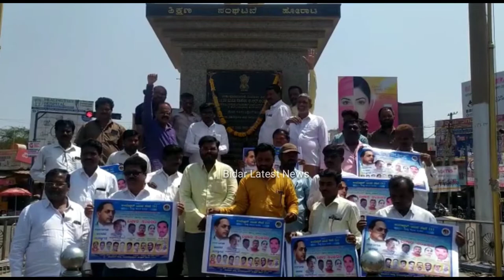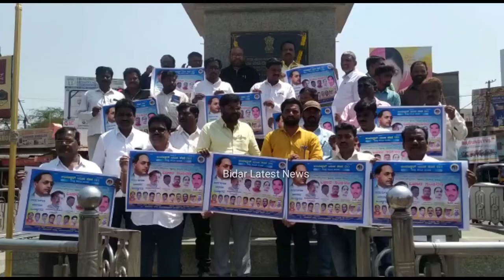Ambedkar Yuva Sena Bidar Unit Realese Poster At Bidar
ಅಂಬೇಡ್ಕರ್ ಯುವ ಸೇನೆ ಬೀದರ ಜಿಲ್ಲಾ ಸಮಿತಿ ವತಿಯಿಂದ, ಮಾರ್ಚ್ 31 ರಂದು ಹೋಟೆಲ್ ಸಪ್ನಾ ಇಂಟರ್ನ್ಯಾಷನಲ್ ಫಂಕ್ಷನ್ ಹಾಲ್ ನಲ್ಲಿ ಸಮಯ 12 ಗಂಟೆಗೆ ನಡೆಯಲಿರುವ, ಭಾರತ ರತ್ನ ಡಾ ಬಾಬಾ ಸಾಹೇಬ್ ಅಂಬೇಡ್ಕರ್ ರವರ "ಮಹಾಡ್ ಸತ್ಯಾಗ್ರಹ, ಚೌಡರ್ ಕೆರೆ ಪ್ರವೇಶದ ಕ್ರಾಂತಿದಿನ " ದ ಪ್ರಯುಕ್ತ ಸಂವಿಧಾನದ ಮೌಲ್ಯಗಳಾದ "ಸ್ವಾತಂತ್ರ್ಯ, ಸಮಾನತೆ, ಭಾತೃತ್ವ ಹಾಗೂ ನ್ಯಾಯ" ಕುರಿತು ವಿಚಾರ ಸಂಕಿರಣದ ವಾಲ್ ಪೋಸ್ಟರ್ ಗಳನ್ನು ನಗರದ ಅಂಬೇಡ್ಕರ್ ವೃತ್ತದಲ್ಲಿ ಬಿಡುಗಡೆ ಮಾಡಲಾಯಿತು.